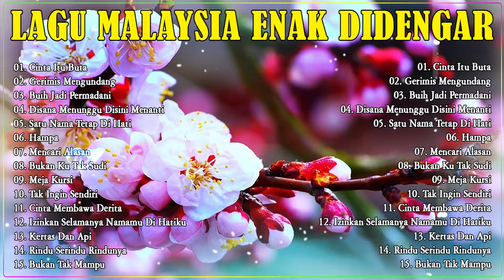Lagu Slow Rock Malaysia Yang Terkenal - Lagu Malaysia Menyentuh Hati - Lagu2 90an Sungguh☘️